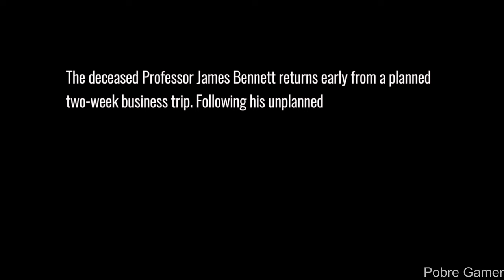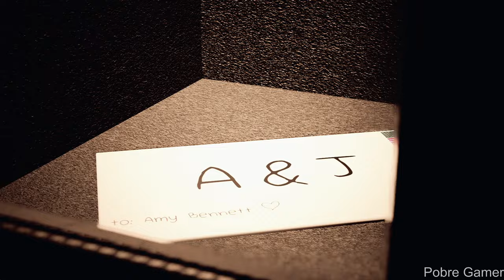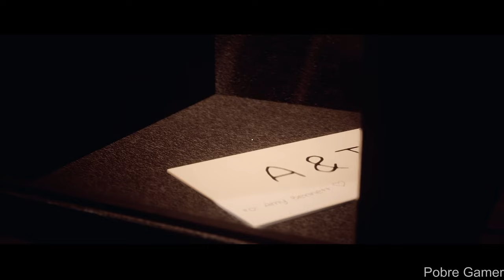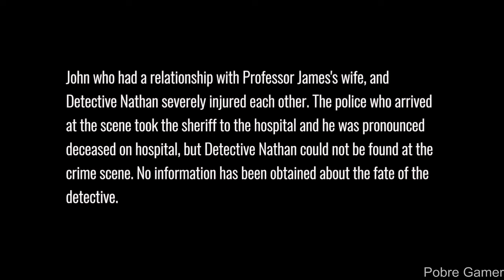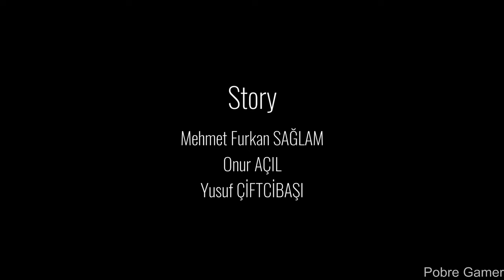Nathan Morgan: Dilemma - Full Gameplay Walkthrough (PC)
Nathan Morgan: Dilemma is a single-player detective game. Detective Nathan Morgan, stationed in the state, is assigned to follow the trail of the mysterious murder at the Bennett mansion. Our goal is to find the killer by making use of the clues.

PC Settings:
2X SSD 240GB
1X M.2 NVME 512GB
WIN 10